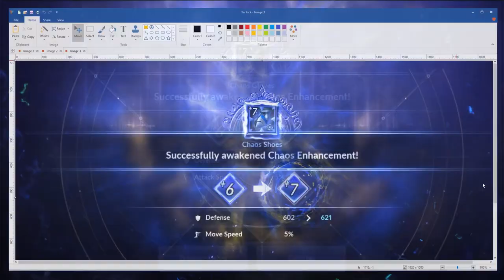I am enhancing 4 Chaos Armor to +7 in less than 2 minutes! | Black Desert Mobile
LIKE MY VIDEO? CLICK THIS 😁
My very lucky day! Enhanced 4 chaos armor to +7

Fame Code : 1IPA2ZLL7Y9I
Family Name : SeIKeN伝説
Server : Calpheon